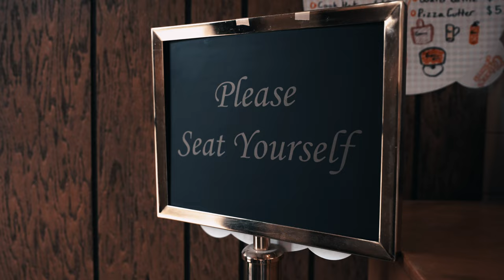Setsun - 10AM (Official Video)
Directed by DADDYFATCHOPS. From our first full length album "Vapours" Special thanks to P.J.Rewey, Carbone's Pizzeria, Witek, Mary, Nacho, Chelsea, Jake, Ipa, Tony, Michael T, Azjah, Layne, Dry, Eddie, Mike Cheka's & Daudi Long!! Written by David Overstad, Produced by James Adamiak, Michael Cherkas & Maestro Wons